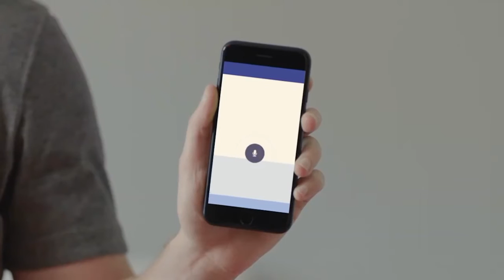Mark Zuckerberg apresenta ‘Jarvis’, inteligência artificial para casas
Mark Zuckerberg apresenta ‘Jarvis’, inteligência artificial para casas » Zuckerberg cumpre promessa de ano-novo e cria seu próprio Jarvis. Sistema doméstico de inteligência artificial funciona como o mordomo digital de Tony Stark.

No vídeo, Zuckerberg mostra como o sistema funciona como seu despertador pela manhã, prepara sua agenda e outras tarefas do dia. A voz de Jarvis é feita por ninguém menos que Morgan Freeman, ator que ganhou um concurso feito pelo próprio Zuckerberg para definir quem daria voz ao seu programa.

Zuckerberg planeja abrir o código do seu Jarvis para viabilizar produtos similares a mais pessoas. Veja o vídeo que mostra o funcionamento do Jarvis a seguir.